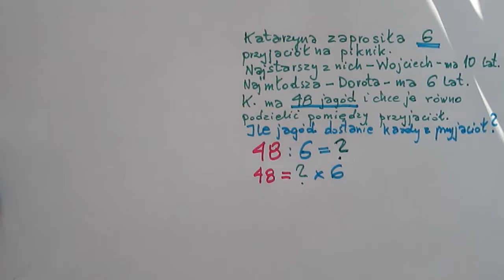Dla przyjaciół - jagody!